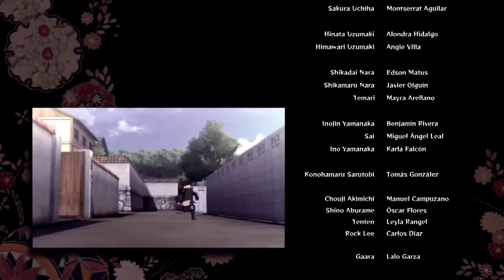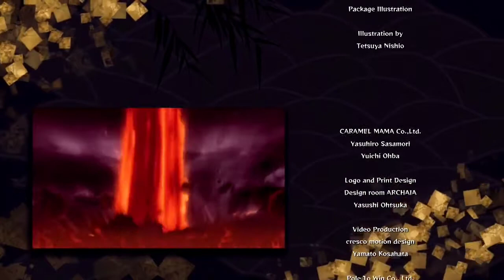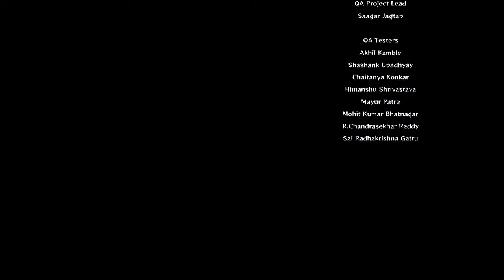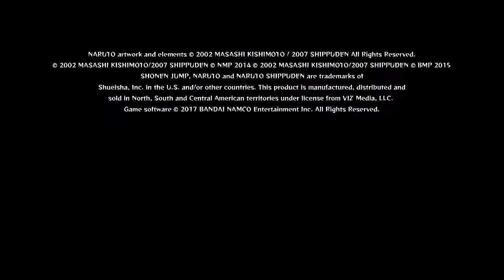Naruto Ultimate Ninja Storm 4 Road To Boruto Walkthrough Gameplay Part 7 (ENDING) - No Commentary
Thanks:)

Platforms: Playstation 4, Xbox One, PC
Publisher: Namco Bandai
Developer: CyberConnect2
Genre: Fighting
Release Date:
US: February 09, 2015